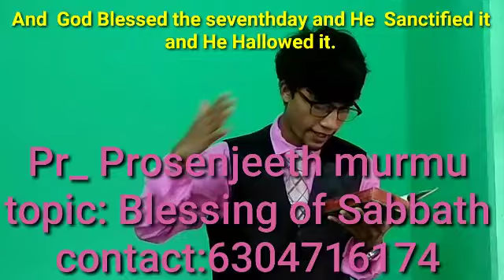The Blessings of Sabbath#Sermons from the Bible#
Prosenjeeth murmu end time youth messenger#
please support ❤️❤️